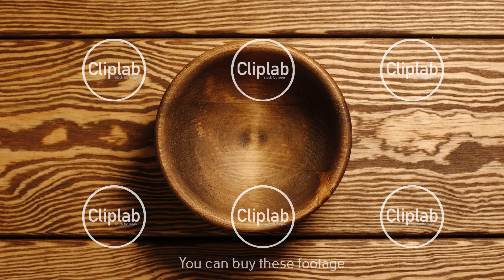TOP VIEW: Oats fill a wooden dish (stop motion)